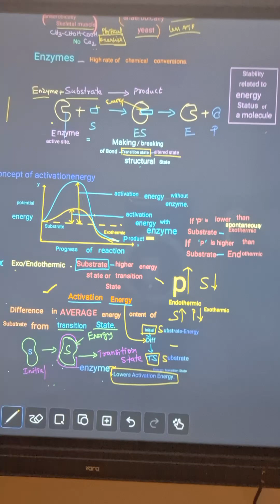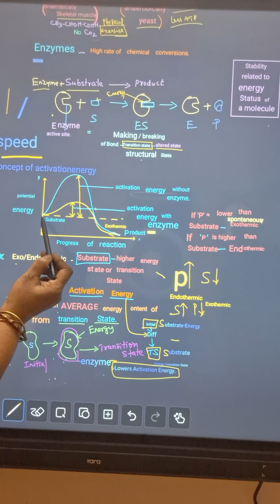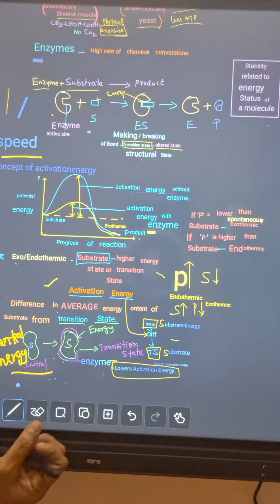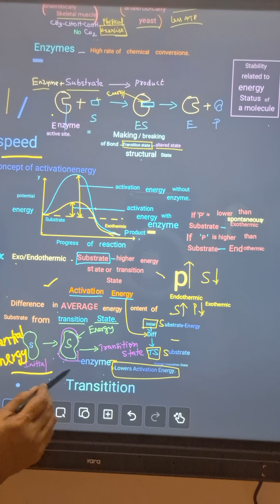TAMIL NEET BASED "activation energy"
NCERT "ACTIVATION ENERGY"  ENZYMES